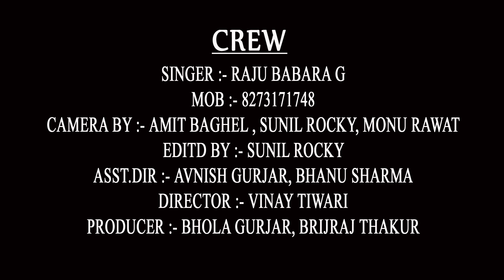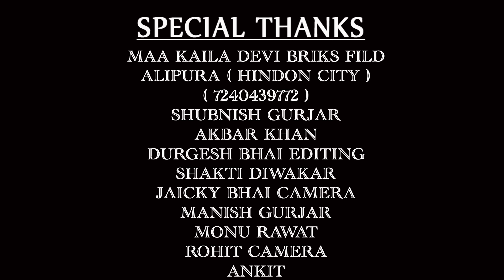भगवान को पाने के लिए भक्ति कैसी होनी चाहिए || live program || raju babra